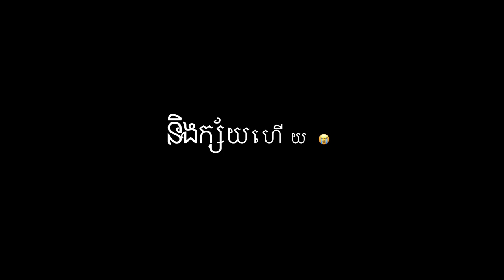អនុស្សាវរិយ៍ចុងក្រោយហើយស្រណោះណាស់ uskkshare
អនុស្សាវរិយ៍ចុងក្រោយហើយស្រណោះណាស់